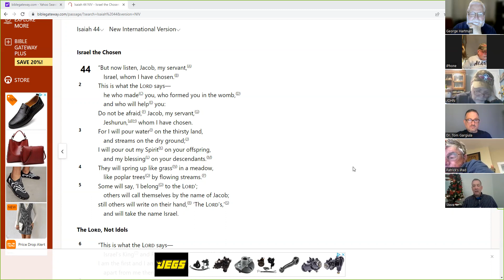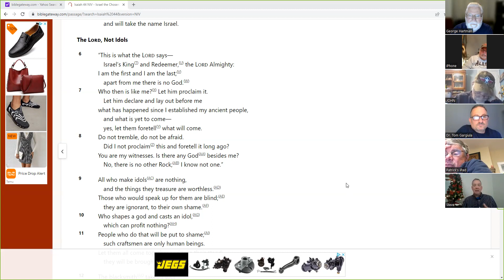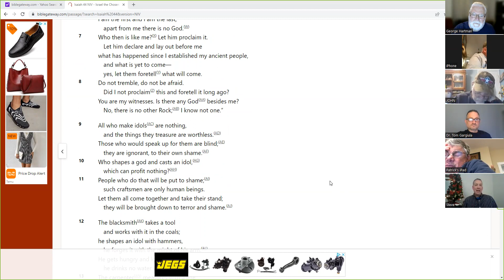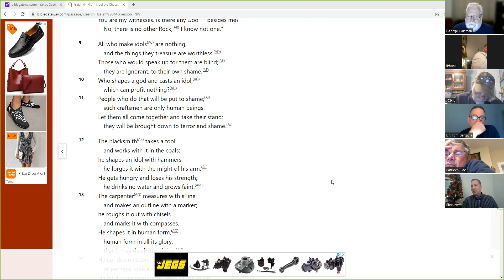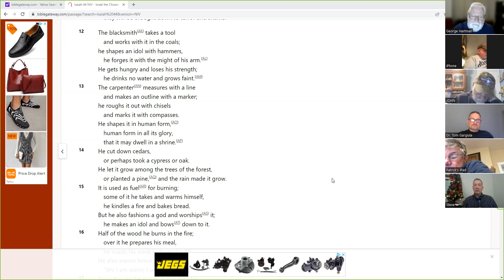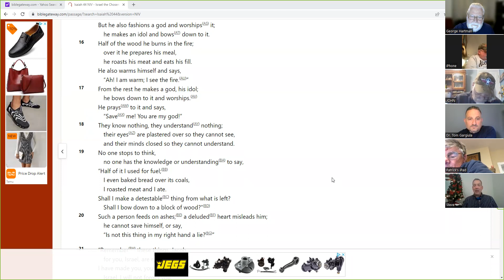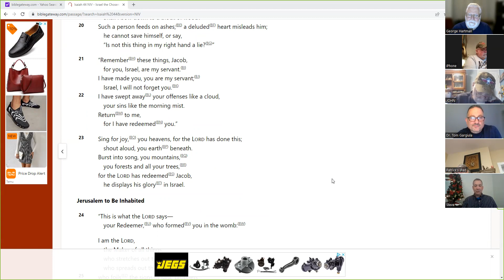Jan 7, 2023 MUMAT Zoom discussion What does God really want me to do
Reading and discussion of Isaiah 44:1-23. What does God really want me to do?